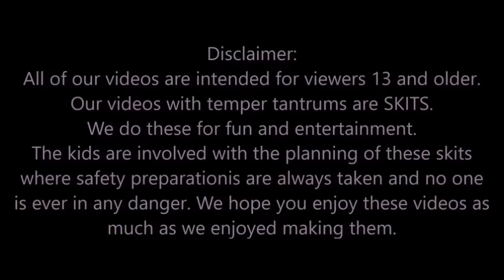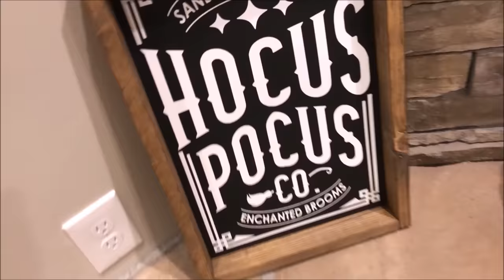🔴 Among Us Kid Plays Among Us During Zoom Online Class.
Kid plays Among Us and is the imposter during his weekly online class zoom call. Teacher gets mad and tells kid to put away the among us game.